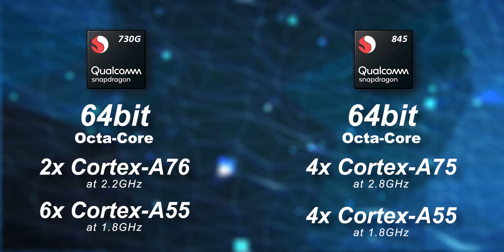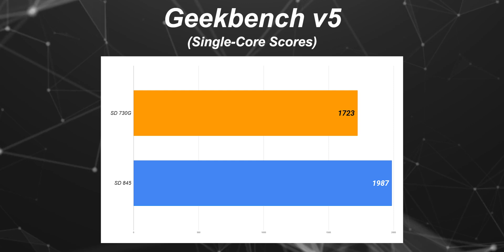Snapdragon 730G VS 845 Processor Comparison | Which One Is Better? | Hindi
Realme X2 (SD 730G)
Galaxy A80 (SD 730G)
Oppo Reno 2 (SD 730G)
Redmi K20 (SD 730G)

Poco F1 (SD 845)
Asus Zenfone 5Z (SD 845):
Meziu 16 (SD 845)

Redmi Note 8 Pro (Helio G90T)

Is video m maine compare kie hai 2 budget Snapdragon processors jo ki budget m aapko kaafi kamaal ki performance provide karate h. Snapdragon 730G VS Snapdagon 845 Comparison ki mai baat kr raha hu. Is video k baad aapke kaafi saare doubts clear ho jayenge aur ummid h video aapko pasand aaygi.

Also for a detailed comparison between Snapdragon 730 and 730G refer to this quality video from @Akshay Aggarwal youtube channel